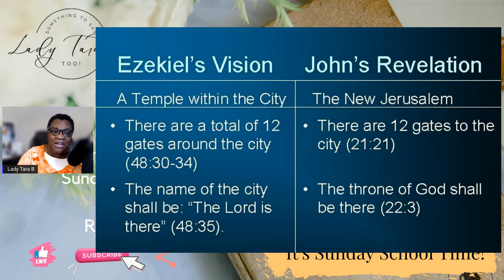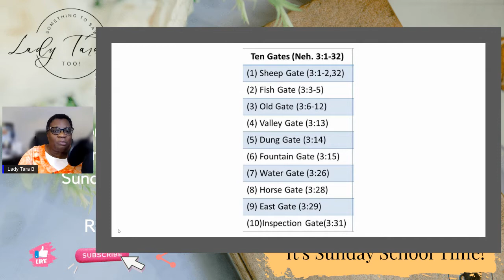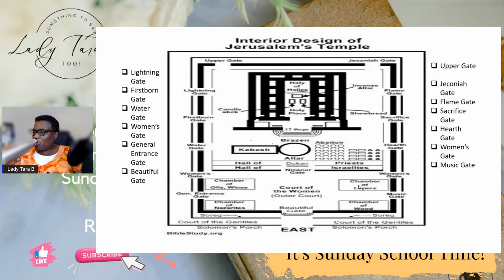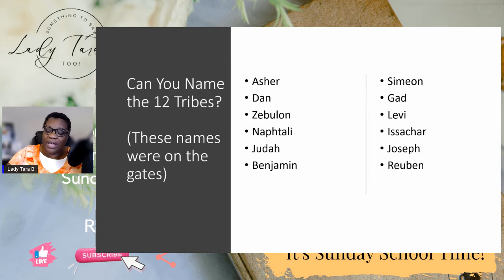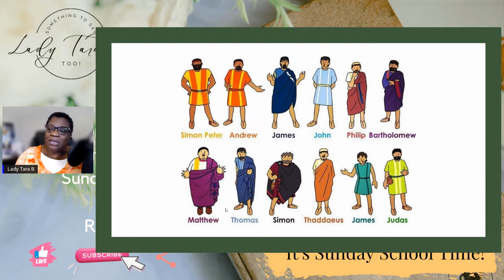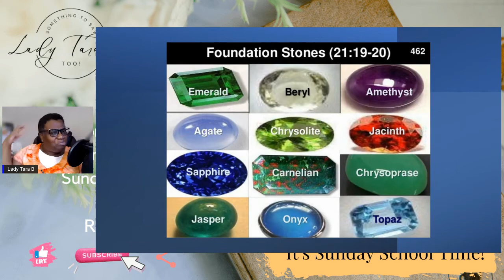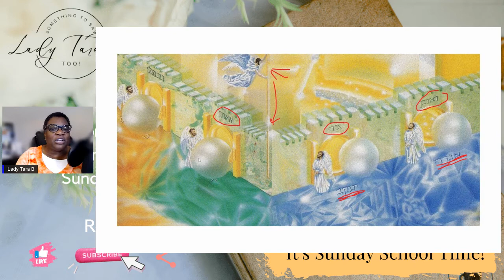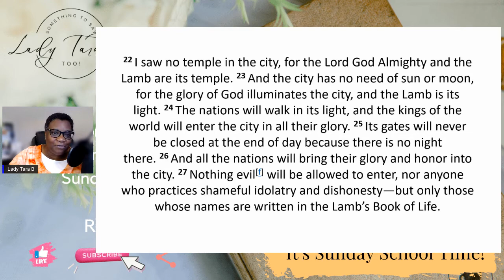International Sunday School Lesson - A New City - Revelation 21:10-21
John gives a vivid description of the New Jerusalem.